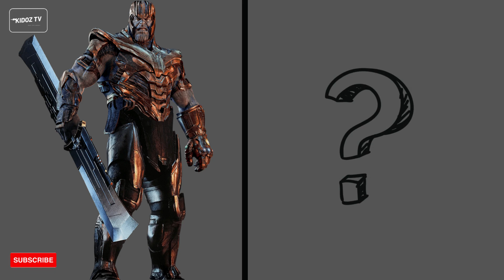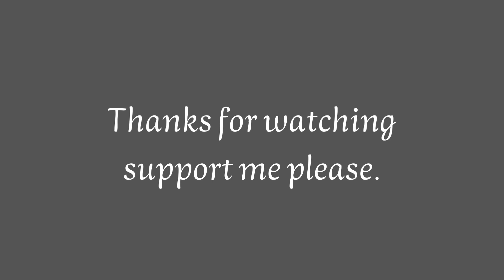All Superheroes as Scary Chukky Doll - Marvel & DC